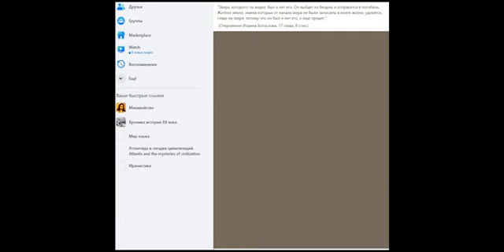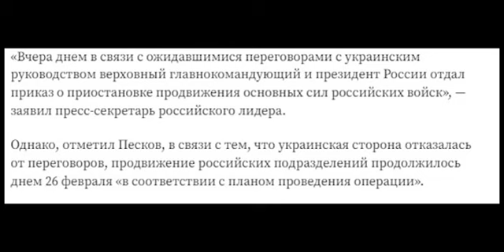Новости 26 февраля 2022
Торможение Фейсбука. Блицкриг сорван. Обстрел Киева. Положение на фронте.